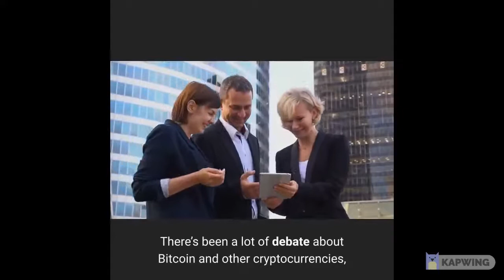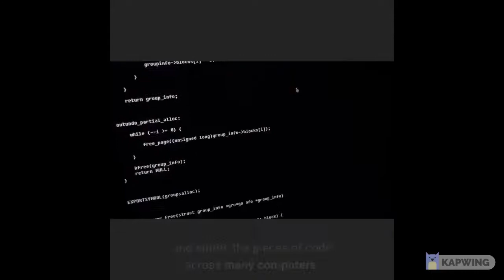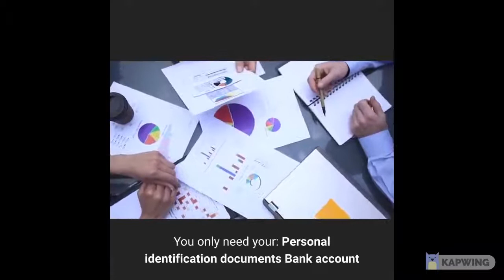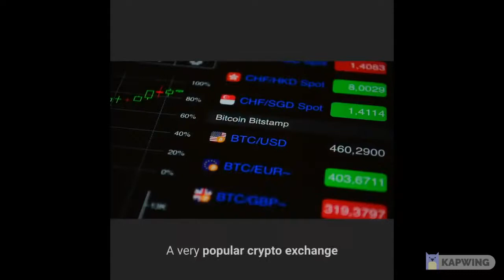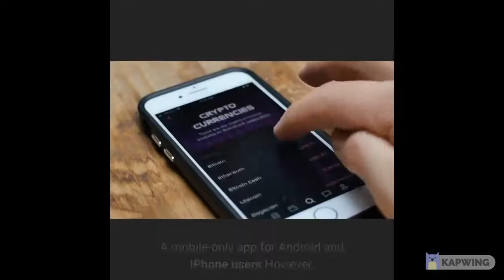| INVEST TODAY In These crypto Coins to become millinare in 2022